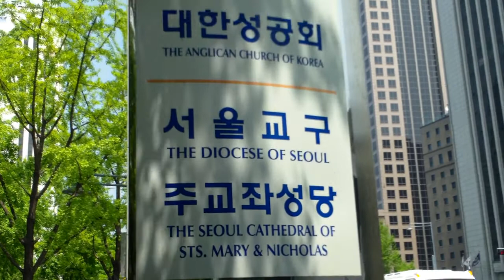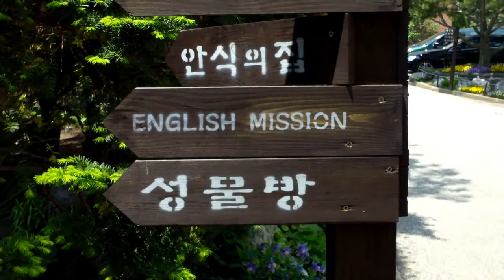Trip Into Seoul Part Two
The church years.